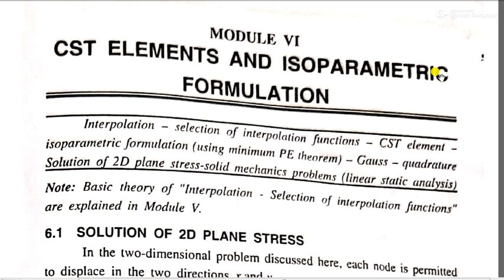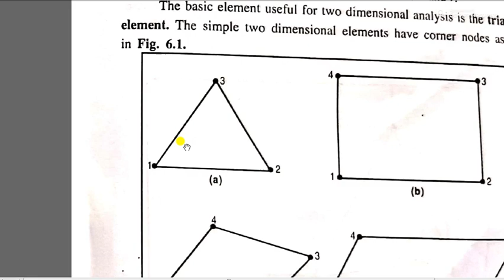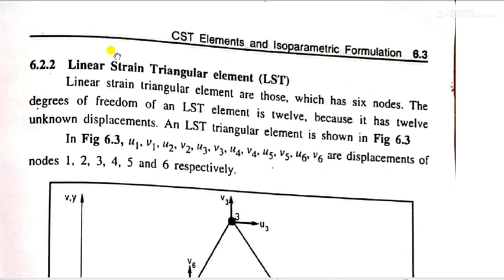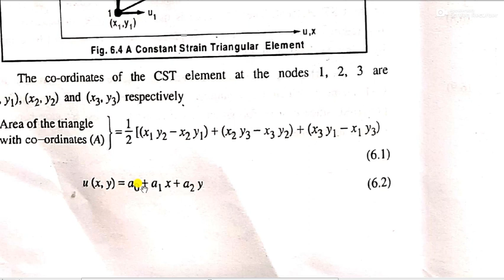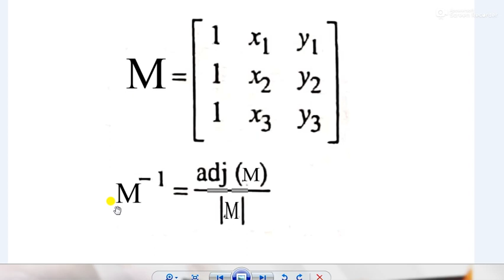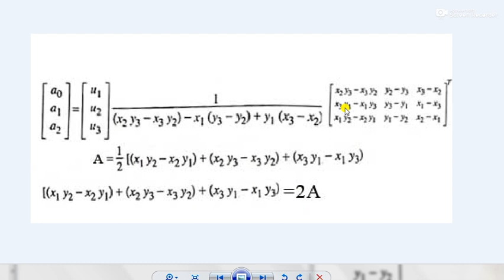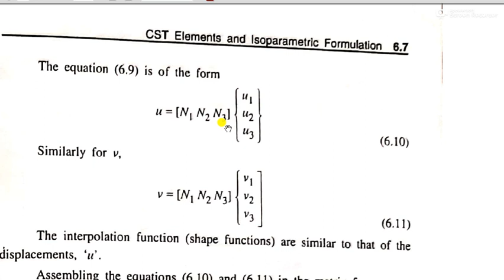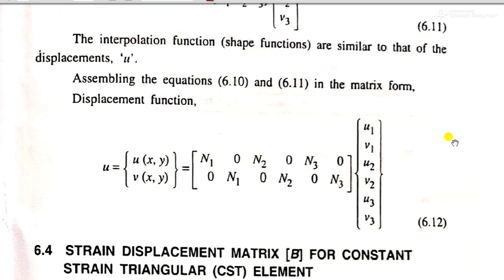COMPUTER AIDED DESIGN ANALYSIS ME308| KTU NOTES | B TECH MECHANICAL | CST ELEMENT | Mod 6 V1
Interpolation function or shape function